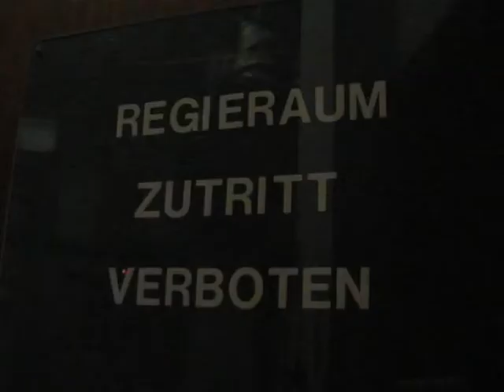Da Zwölfer - Original Murnauer Bauerntheater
Leider ist es uns durch die Verlage untersagt, für unsere Aufführungen "Trailer" (wie sie im Kino und Fernsehen Gang und Gäbe sind) einzustellen.
Um Ihnen dennoch eine kleine Vorschau geben zu können, haben wir bei den Vorbereitungen zur ersten Bühnenprobe ein kleines Video erstellt. Die darin zu sehenden Fotos sind zulässig.